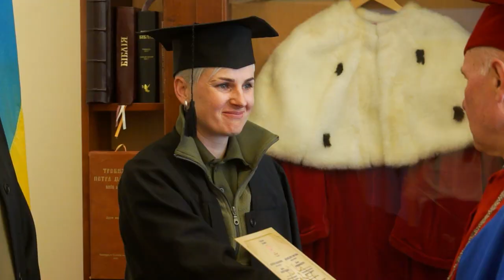Чому військовослужбовці обирають навчання в Острозькій академії?